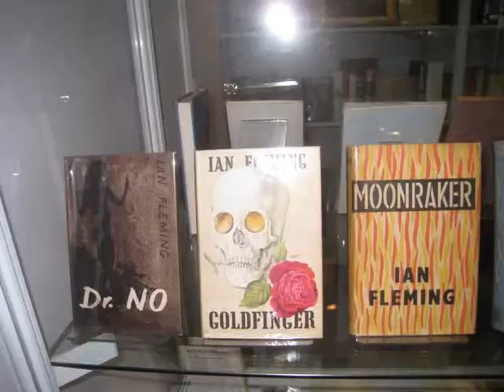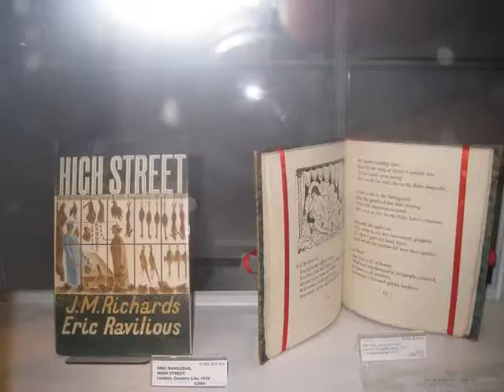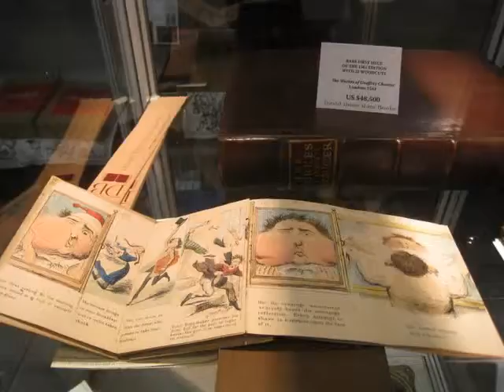photo of rare book fair 2010